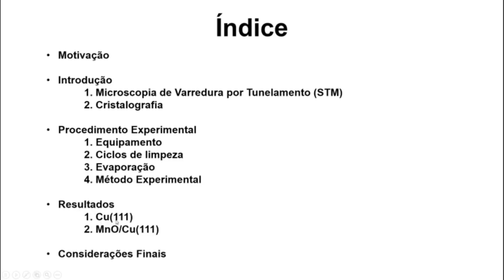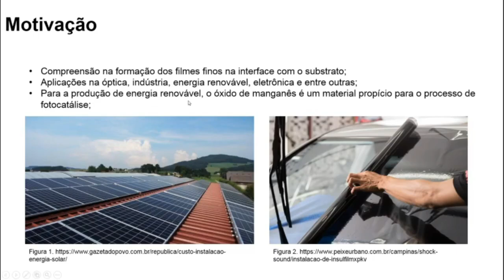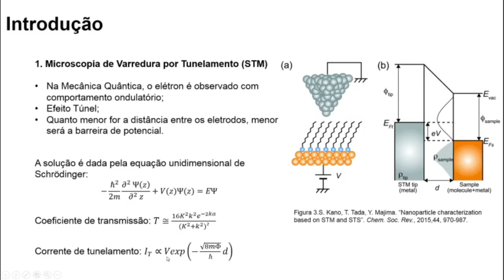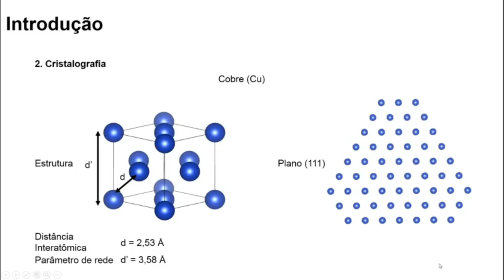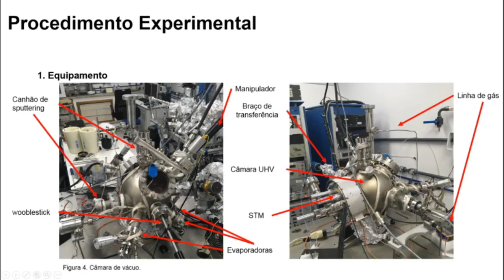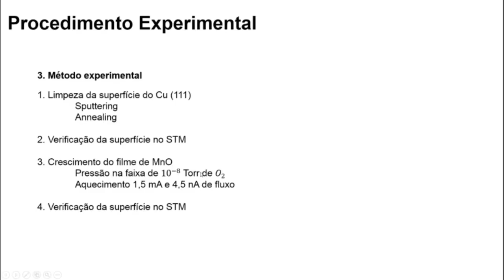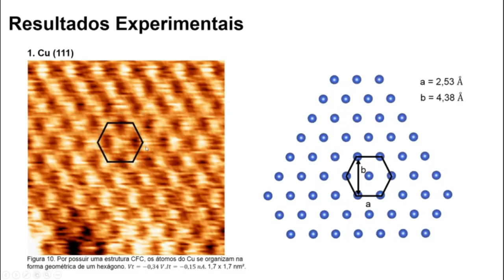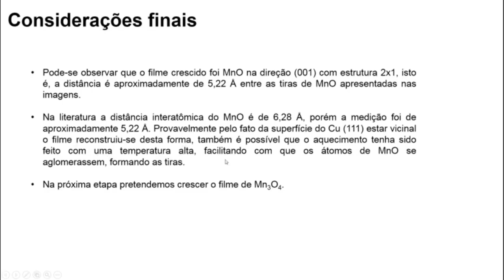PIBIC - JIC 2020 - Gabriel Alves de Freitas